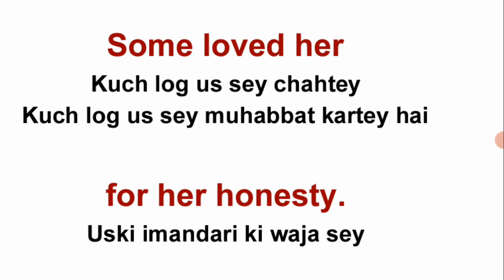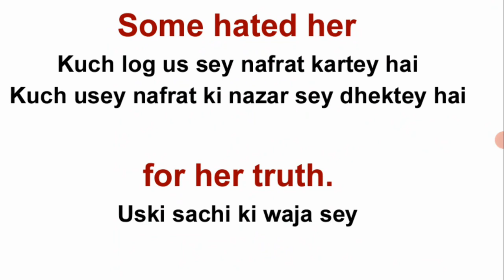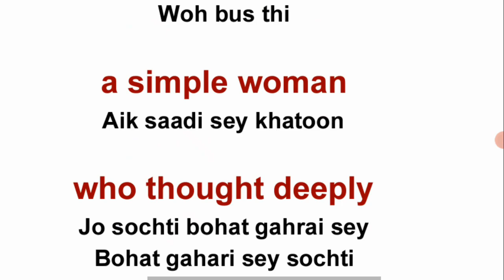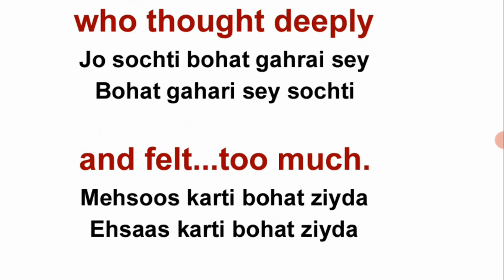Some Loved Her For Her Honesty ~ English Poem In Urdu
For Advertisement, please email at (Please note that we put our best in making sure that the product, business, channel, website, brand, etc we are promoting is received well by our audience and hence we only promote selective products. Besides, we not only advertise here on Learn English Urdu website but also in our YouTube Channel Videos).